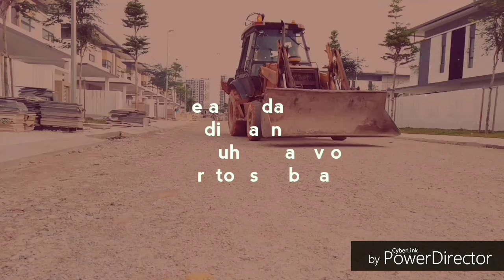Ripaer pipe Backhoe loader Super k 580 pecah 🤕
Ripaer pipe Backhoe loader Super k 580
Di video kali ini saya melanjutkan kerjaan yg kemarin Tapi dapat problem Pipe pecah🤨..
Buat teman-teman dimana pun berada selamat menonton..jika ada yg mau di tanyakan tulis di kolom komentar..